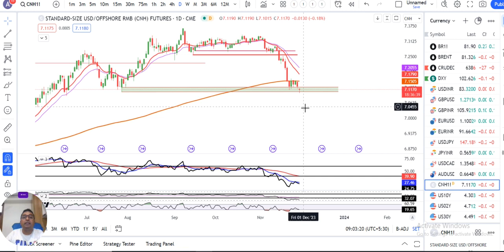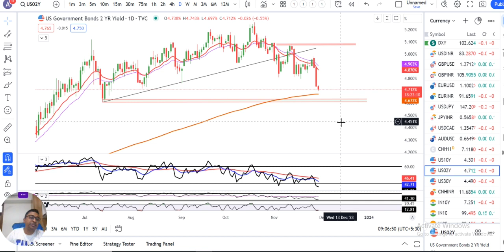Dovish Comments from Fed Officials prompted a further fall in US Treasury Yields and the Dollar.